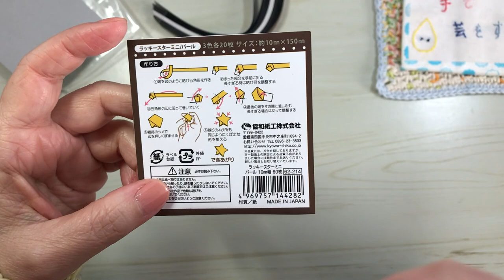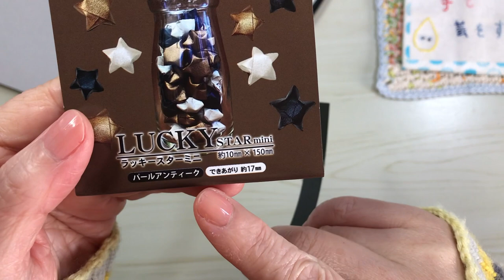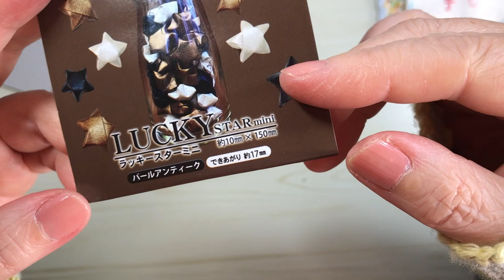星を折るセラピー【本日の手芸】today's handicraft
セリアで見つけた星を作るキット！

こういう作業は結構好き♪
わたしにとってセラピー効果絶大！

キットじゃなくても
長細いもので折ればできちゃう！

お子さんと一緒にも楽しめる♪

▷12月の編み会については
　17ライブの状況を見ながら開催を決めたいと思います。
　私の体力問題ですm(_ _)m

▷11月の編み会は
3日（水）13時半〜15時←終了しました
12日（金）13時半〜15時←終了しました
18日（水）10時半〜12時（子育て談話室）←終了しました
24日（水）10時半〜12時←終了しました

▼17ライブ
nohohonこみぃ

★収録ラジオ
こみぃの概念（Radiotalk）

2020年4月1日より設立されました「株式会社手遊び小町」